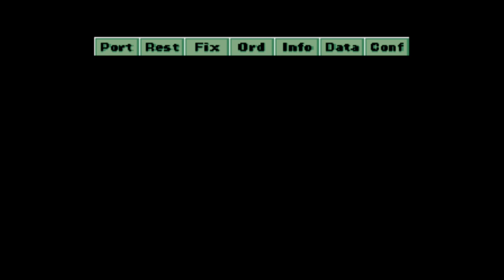Pacific Theater of Operations - Episode 65 - Return North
In this series we will be playing "Pacific Theater of Operations (P.T.O.)" by Koei.  This is the Sega Genesis version (released in 1992).

We will be taking command of the Japanese Imperial Navy in an attempt to win the war in the Pacific.

This is one of the first WWII themed strategy games I ever played as a kid.  It contributed significantly to my interest in history, and WWII in particular.